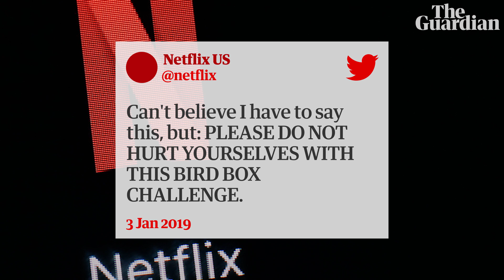What is the Bird Box challenge and why is Netflix worried?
Netflix has warned viewers not to do the Bird Box challenge and risk injury.  It involves people trying to perform tasks blindfolded, and was inspired by the streaming service's thriller Bird Box
Netflix warns viewers against Bird Box challenge meme: 'Do not end up in hospital'